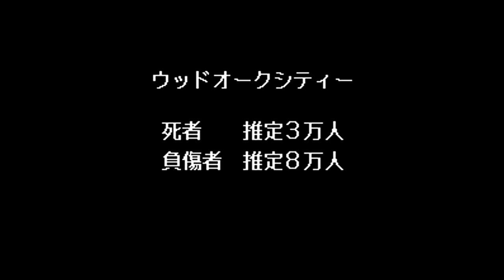Bare Knuckle III: Deathless Very Hard Co-Op #4 - ft. ronaldinho_1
Bare Knuckle III
SEGA Mega Drive (Played on emulator)
1994
2 Player Co-Op with ronaldinho_1
Very Hard Difficulty

Player 1: ronaldinho_1 - Zan
Player 2: FinalCrashSoR3 (Me) - Sammy

Run starts at 0:20